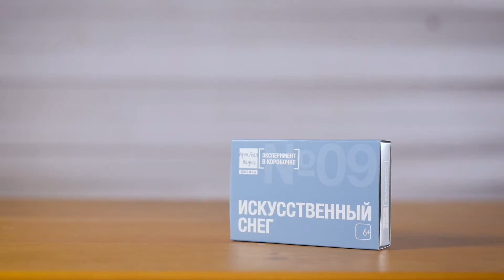Обзор набора для опытов Искусственный снег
Содержимое набора превращается в 2 литра рассыпчатого, мягкого и теплого "снега".
Для детей от 6 лет

Вы можете найти Эксперимент в коробочке Простая наука "ИСКУССТВЕННЫЙ СНЕГ"- в магазинах Mothercare, а также в интернет магазине